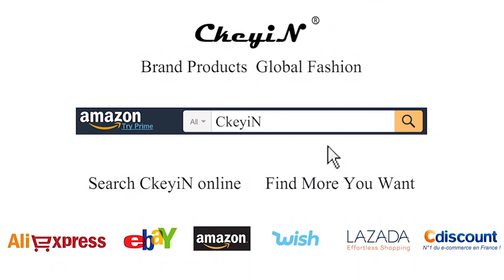IQ Treat Ball Interactive Food Dispensing Dog Toy Pet Toy Ball Dog Food Dispenser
CW044L
It is made from safe and environmental protection plastic material, durable, non-toxic and non-odor.
Internal "Labyrinth" damping column device, so that each snack need to go through multiple obstacles in order to eventually appear in the pet's mouth, compared to ordinary toys, it greatly extends the pet "hunting" difficulty and time.
With three vents on the top, the pet sensitive nose can easily smell what he wants.
Five levels adjustable food exit sizes allow you to control the food depletion speed.